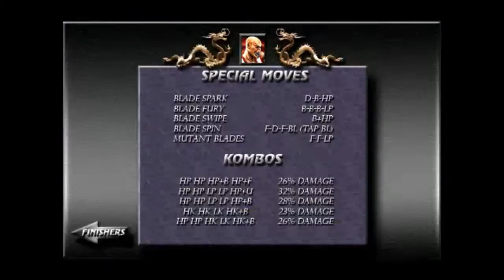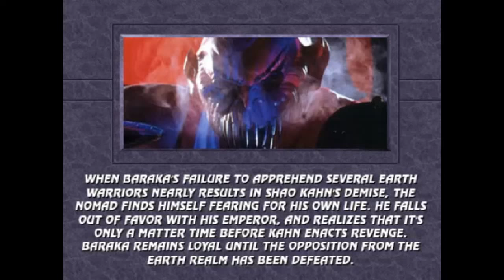Mortal Kombat Trilogy Extended (PC) - Baraka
This is Mortal Kombat Trilogy Extended for the Personal Computer (PC)
Playing as Baraka